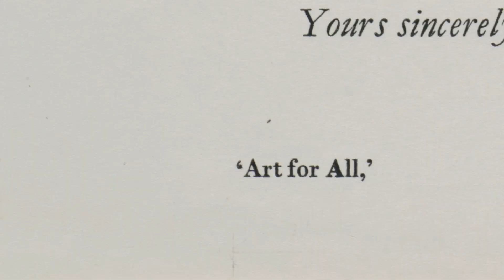The Pilgrimage of Gilbert & George trailer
Commissioned by Adam Gee, Directed by Mike Christie, EP Greg Sanderson, Conceived by Michael Bracewell & Michael Collins, Featuring Gilbert & George

[GG PILGRIMAGE TRAILER  SKY TX DATE 150524]